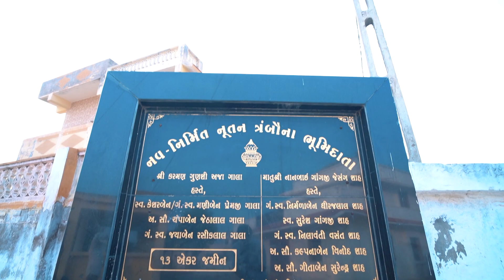Chaitik Naitri Khatavdo Cinematic Video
Hasmukh Gala